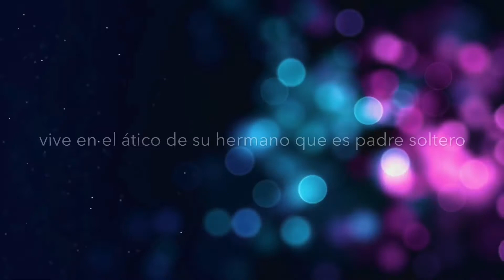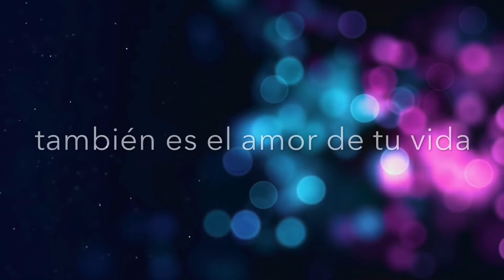Fool’s Gold | Trailer | (Wattpad)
Historia de Wattpad

Louis odia su vida.

Dejo la escuela de medicina, tiene un trabajo terrible, vive en el ático de su hermano que es padre soltero y su novio de toda la vida lo engañó con el profesor de anatomía.

Harry ama su vida.

Tiene el trabajo que siempre soñó, una casa linda, increíbles amigos y el novio perfecto.

Cuando Louis y Harry se conocen forma un vínculo instantáneo. Juntos, descifrarán lo que significa si tu mejor amigo también es el amor de tu vida

Por: @takemy_medicine

Trailer por: @bluelougirl